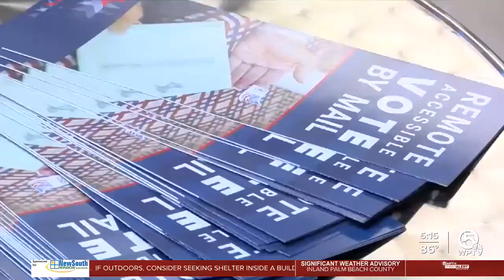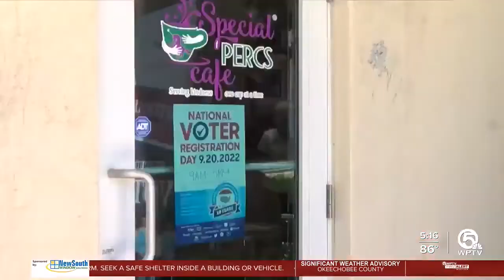WPTV News Channel 5 at 5pm: National Voter Registration Day 9-20-22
In an effort to make sure everyone in the community is able to cast their ballots, Unicorn Children's Foundation offered a helping hand to those with disabilities on National Voter Registration Day.